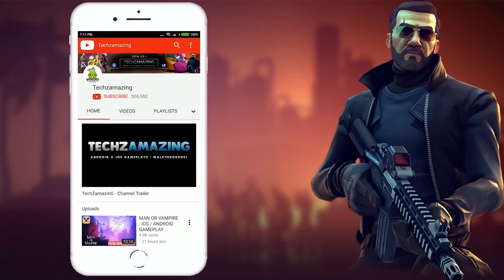Call Of Duty Mobile 18 Kills Solo Squad Gameplay | CODM Battle Royale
I am playing Call Of Duty Mobile Battle Royale mode in CODM Game. Its available on both iOS and Android through Google Playstore and Appstore.

Call Of Duty Mobile Part 74 Gameplay series